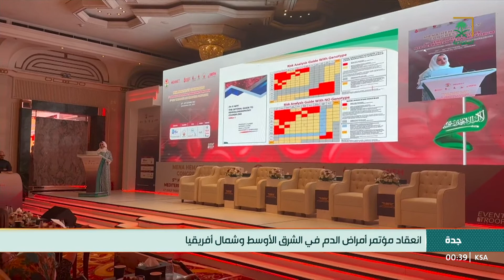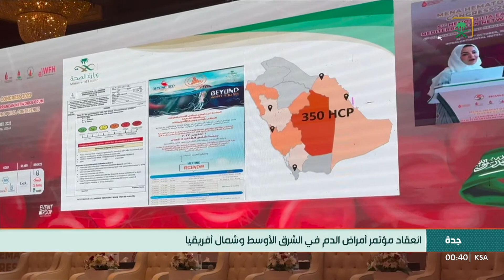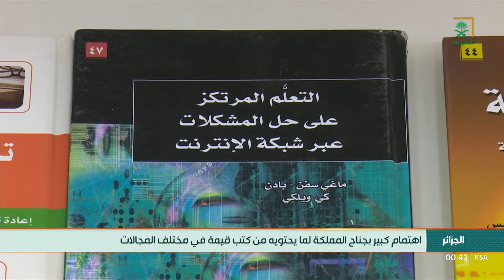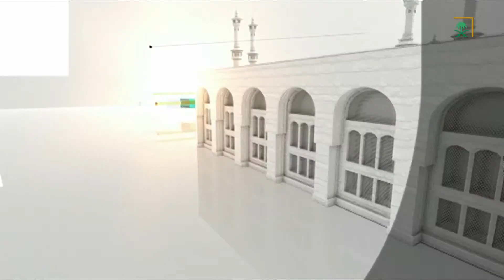النشرة الأخيرة ليوم الأحد 1445/04/14هـ